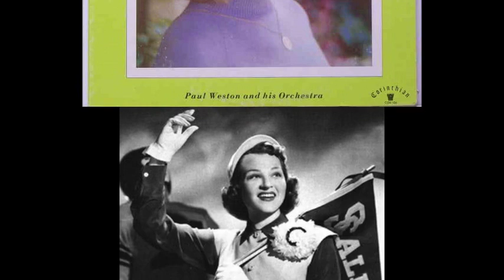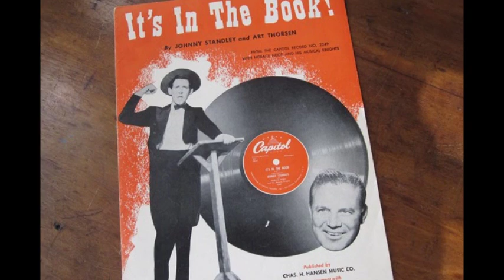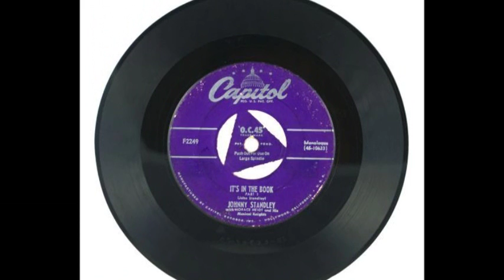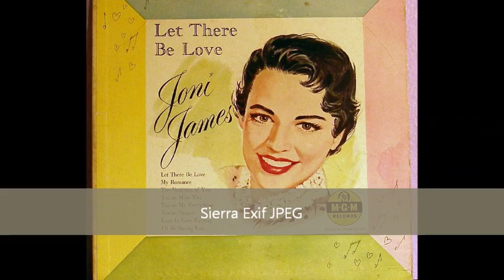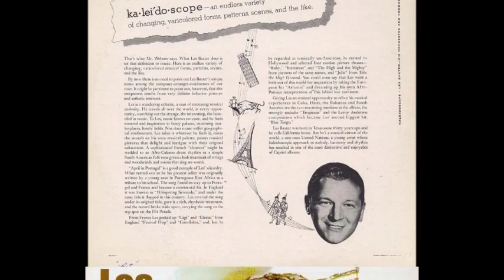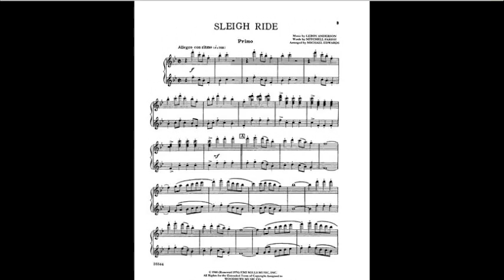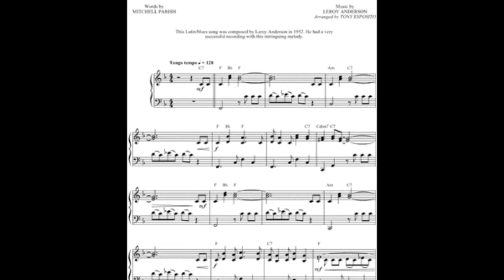pt n oz tiny bubbles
don ho